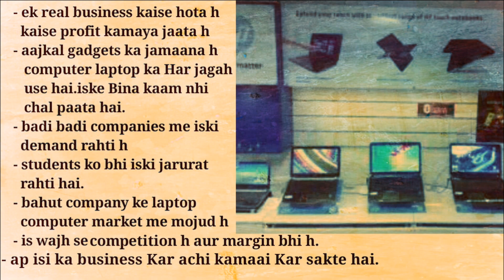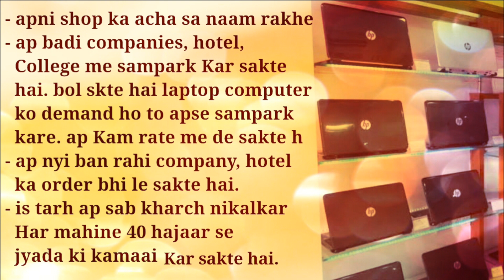START LAPTOP AND COMPUTER SHOP BUSINESS | High Profitable Business | Dell,Asus,Sony,Intel | in Hindi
START LAPTOP AND COMPUTER SHOP BUSINESS | High Profitable Business | Asus, Dell, Sony, Intel | in Hindi

Namskar dosto, Agar aap apna business suru karne par vichaar Kar Rahe hai to ap Kam investment me bhi apna business suru kar achi kamaai Kar sakte hai aur ye business jamaane ke sath ka business hai iski kaafi demand bhi hai..ye business hai laptop computer shop ka business Har jagh iski jarurat padti hai.isliye isi ka business Kar ap achi income Kar sakte hai. Umeed karta hu apko ye video pasand aayegi.